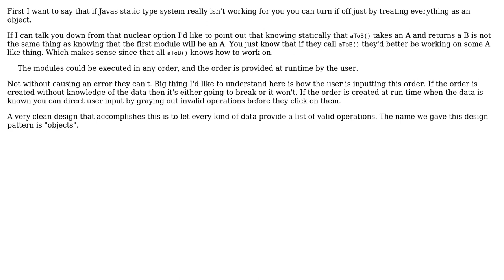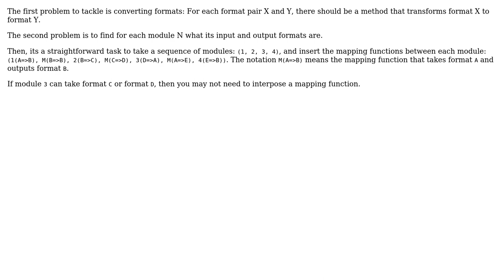Software Engineering: How do I compare parameter- and returntypes at runtime? (3 Solutions!!)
Software Engineering: How do I compare parameter- and returntypes at runtime?

With thanks & praise to God, and with thanks to the many people who have made this project possible! | Content (except music & images) licensed under CC BY-SA | Music | Images & others | With thanks to user Sean Burton user Namnodorel user candied_orange user BobDalgleish and the Stack Exchange Network Trademarks are property of their respective owners. You are responsible for your own actions.